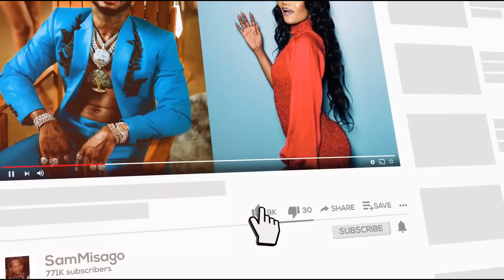BABALEVO NITAMSHITAKI HARMONIZE KATISHIA KUNIPIGA CASSINO HAUWEZI MUZIKI DIAMOND APEWE TUZO YAKE